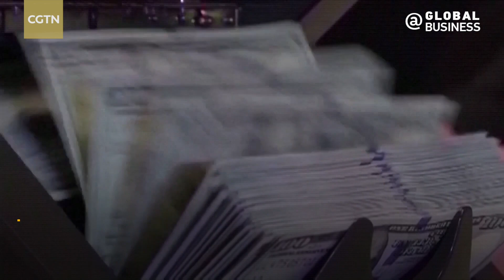U.S. Fed remains hawkish, hikes rates as expected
The U.S. Federal Reserve delivered a fourth consecutive interest rate hike of 75 basis points on Wednesday. The Fed stated that while more increases will be needed to tame inflation, it will consider the economic impact of future hikes.